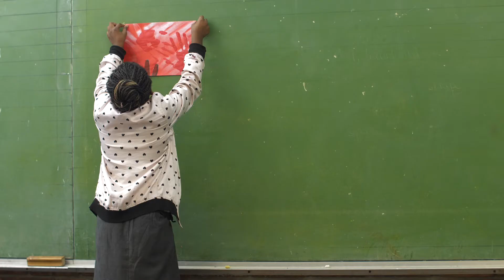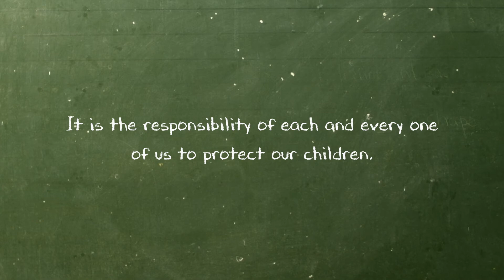Children's Rights - The Justice Desk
The Month of the Child is a four week campaign that is run by The Justice Desk for the month of June each year. Each week of the month focuses on a major issue or concern identified by children as things they face on a daily basis.